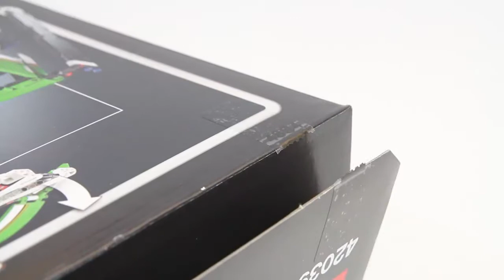Лего Техник.Гоночный Автомобиль.Обучающие мультики и развивающие видео сборки из конструктора Лего.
Развивающий детский канал ЛегоКон – это увлекательное и познавательное видео с конструкторами Лего. Сборка конструктора – это не только развитие мелкой моторики, но и развитие воображения у ребенка в игровой манере! У нас Вы найдете Лего Сити, Лего Ниндзяго, Лего Бэтмен и многие другие новейшие и эксклюзивные видео, как со сборкой Лего конструкций и игрушек, так и просто с веселыми сюжетами для игр. Наш канал гарантирует увлекательное времяпровождение Вашему ребенку. У нас всегда Весело и Интересно! Будьте с нами и Вы не пожалеете!!! Присоединяйтесь к нам по адресу Данный канал является русскоязычной версией канала Brick Builder